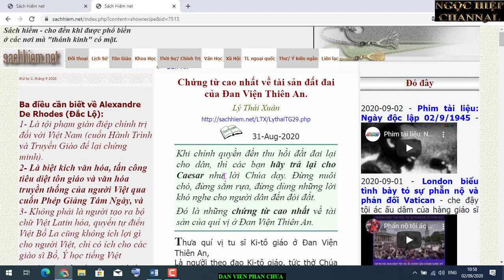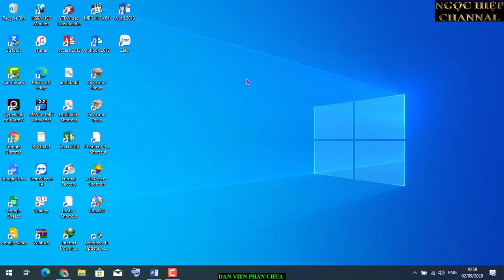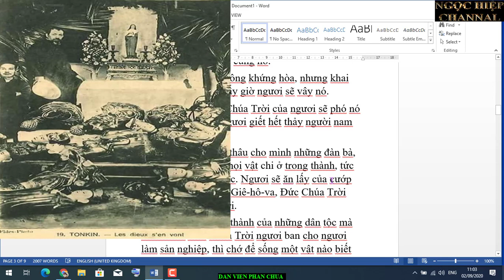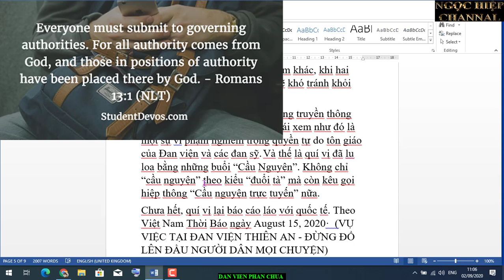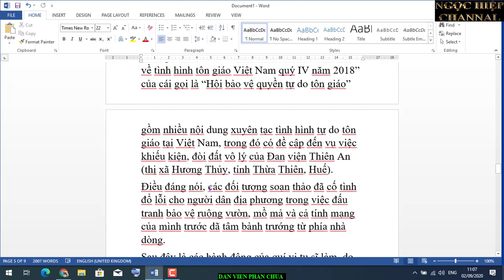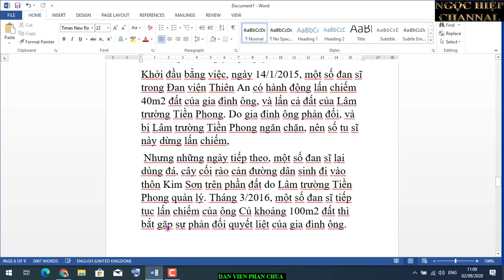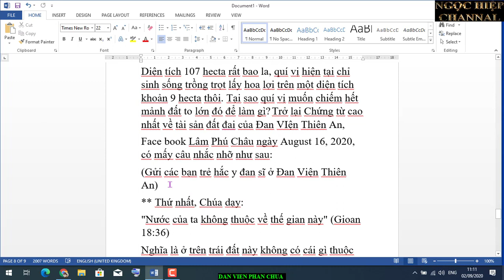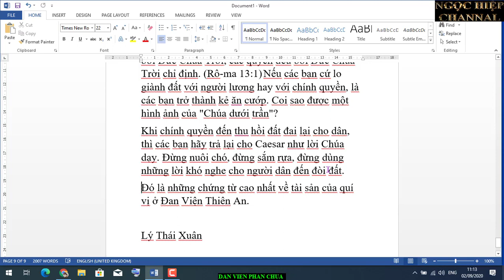ĐAN VIỆN THIÊN AN/PHẢN CHÚA/PHẢN QUỐC. HIỆP BÁ ĐẠO.